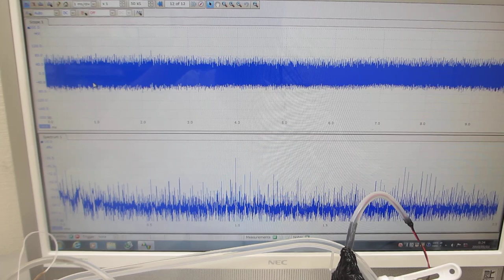メガヘルツの表面弾性波を制御する、超音波実験（樹脂容器の利用技術）